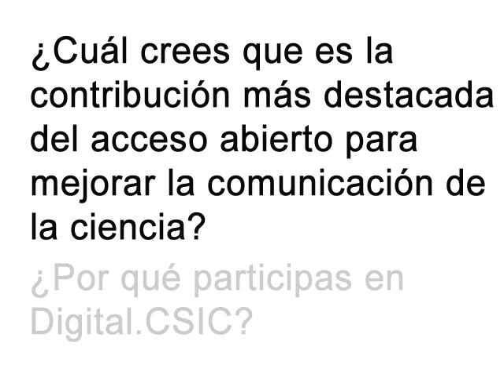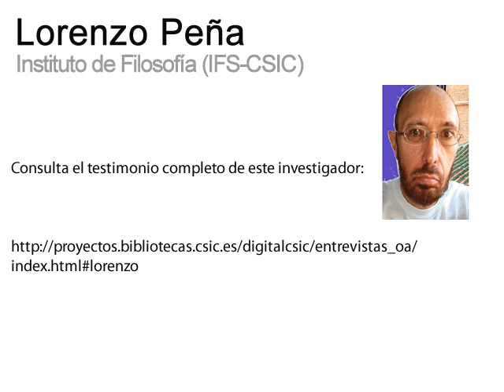Digital.CSIC: testimonios CSIC sobre el Acceso Abierto. Lorenzo Peña (IFS-CSIC) .